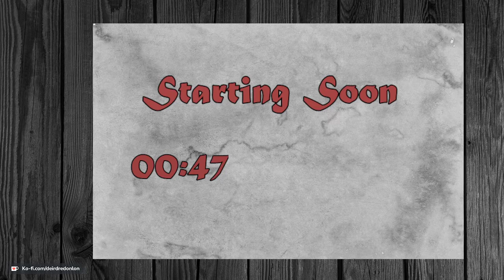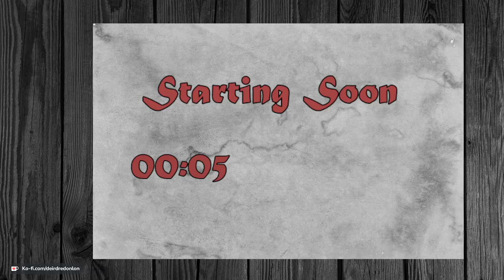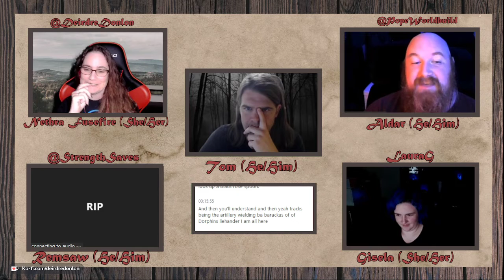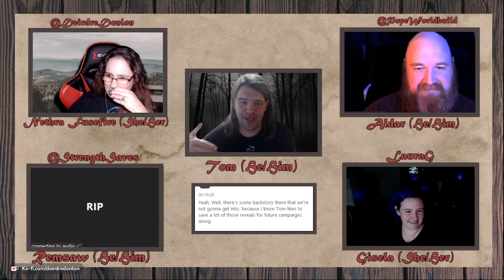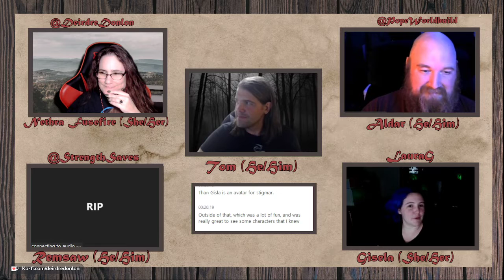Zweihander: The Long Retreat Episode 10: Stand and Defend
The FINALE of our Zweihander campaign. We survived the retreat. Will we survive the battle to come?